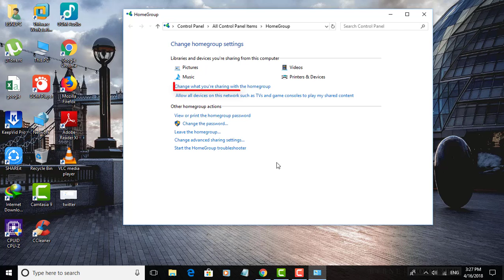How To Change Homegroup Settings (Tutorial)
This Tutorial helps to How To Change Homegroup Settings (Tutorial)